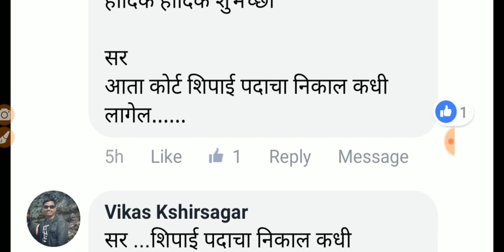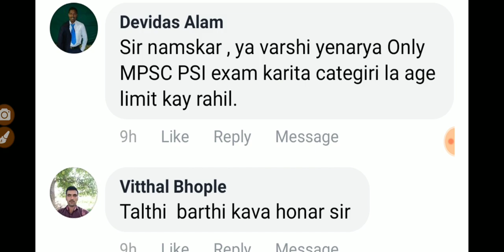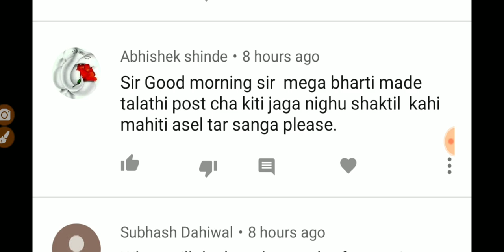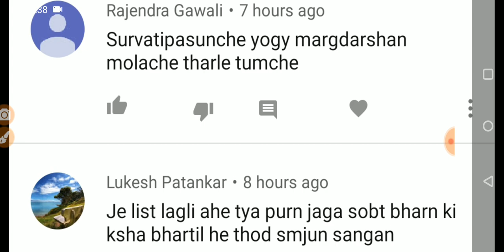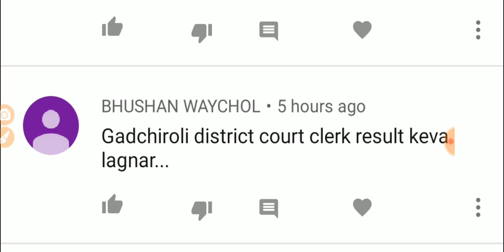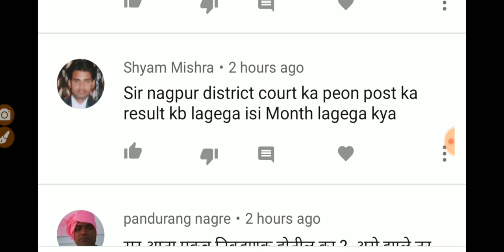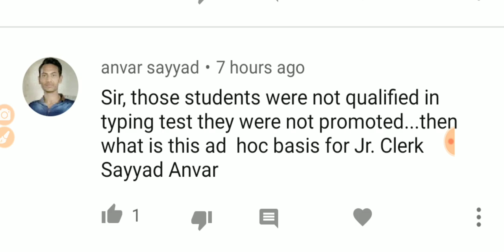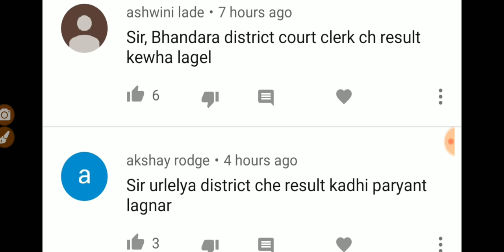Sunday comments box congratulations special